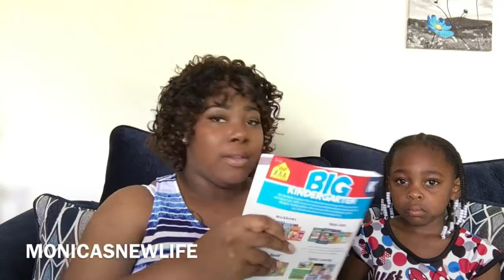25 Questions: Monica’s New Life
Hey guys, in this video I will be answering 25 questions.